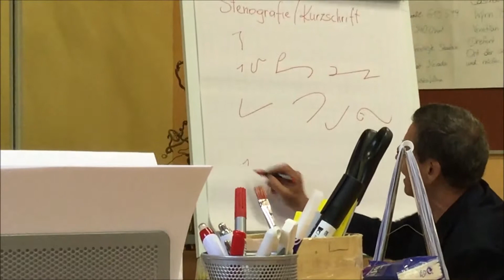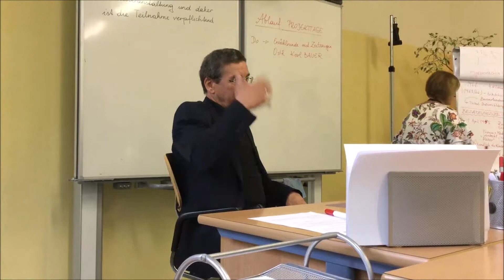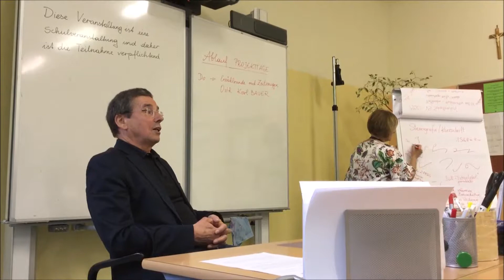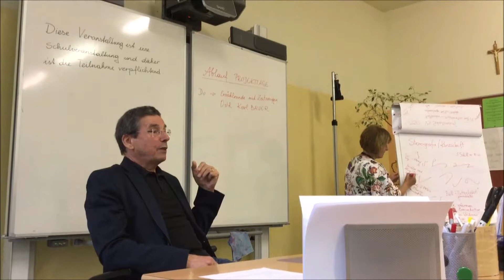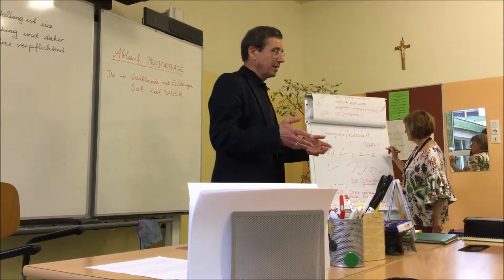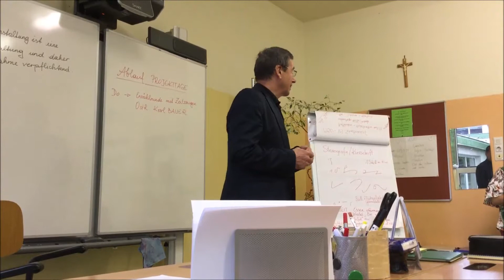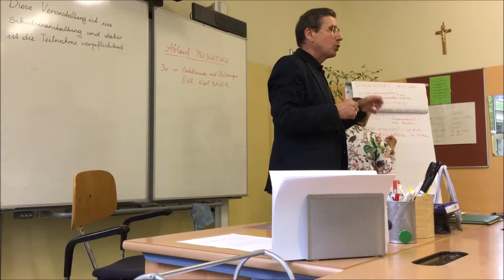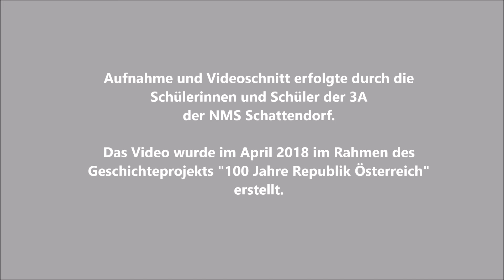So war es damals ...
Dir. Karl Bauer erzählt ...
Video by 3A - April 2018